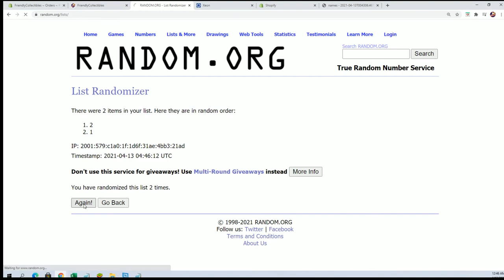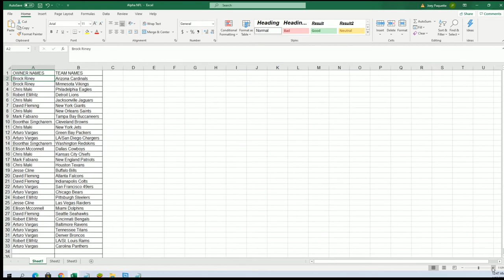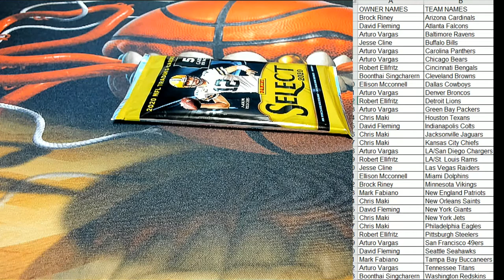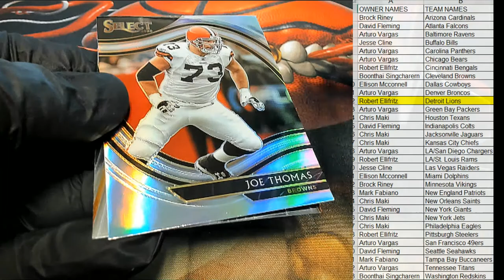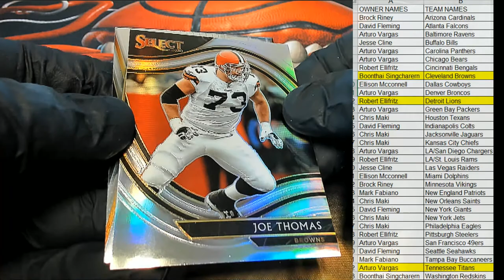2020 Panini Select Football ID 20SELECTFB159